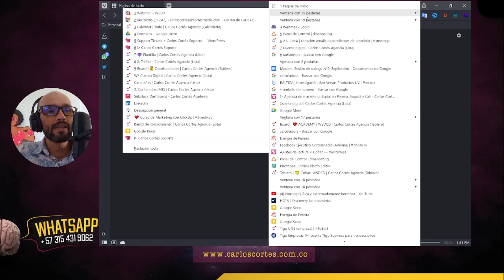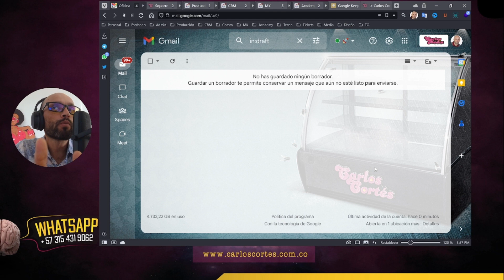🚀 ¿Cómo recuperar pestañas en navegador web Vivaldi?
¿Cómo recuperar pestañas en navegador web Vivaldi? En este video de pocos minutos les enseño cómo pueden ustedes recuperar las pestañas cerrradas por error en el navegador web Vivaldi, el navegador que a la fecha recomiendo usar.

CAPÍTULOS

0:15 | El problema de perder las pestañas cerradas en el navegador
1:04 |  ¿Cómo recuperar pestañas en el navegador web Vivaldi?

Tutoriales sobre el navegador Vivaldi